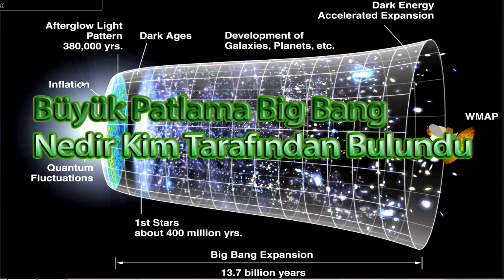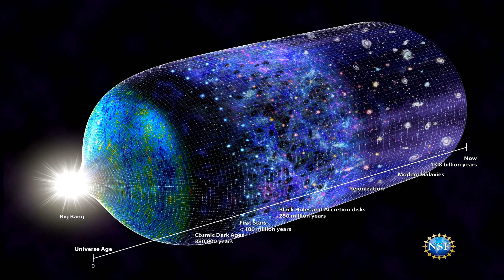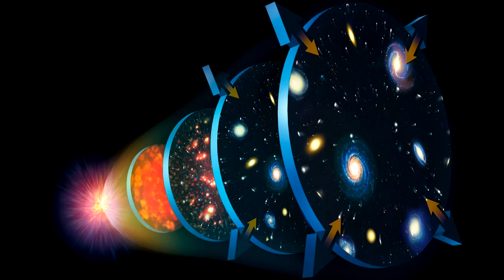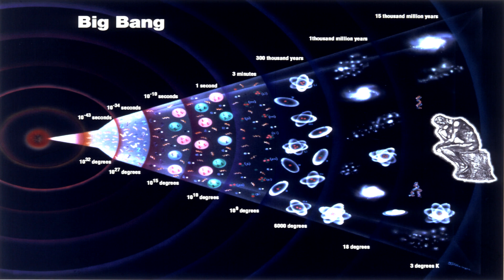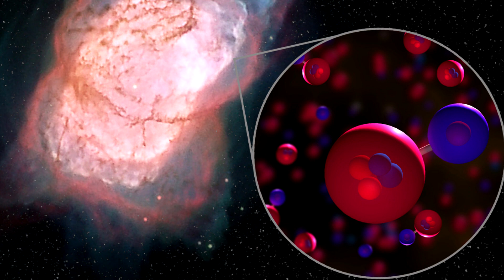Büyük Patlama Big Bang Nedir Kim Tarafından Bulundu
Büyük Patlama Big Bang Nedir, büyük patlama kim tarafından bulundu,büyük patlama nasıl oldu sorularına yanıt veren güzel bir videomuzdur.
Büyük Patlama ya da Big Bang, evrenin yaklaşık 13,7 milyar yıl önce aşırı yoğun ve sıcak bir noktadan meydana geldiğini savunan evrenin evrimi kuramı ve geniş şekilde kabul gören kozmolojik model. İlk kez 1920’lerde Rus kozmolog ve matematikçi Alexander Friedmann ve Belçikalı fizikçi papaz Georges Lemaître tarafından ortaya atılan, evrenin bir başlangıcı olduğunu varsayan bu teori, çeşitli kanıtlarla desteklendiğinden bilim insanları arasında, özellikle fizikçiler arasında geniş ölçüde kabul görmüştür.
Teorinin temel fikri, halen genişlemeye devam eden evrenin geçmişteki belirli bir zamanda sıcak ve yoğun bir başlangıç durumundan itibaren genişlemiş olduğudur. Georges Lemaître’in önceleri “ilk atom hipotezi” olarak adlandırdığı bu varsayım günümüzde “büyük patlama teorisi” adıyla yerleşmiş durumdadır. Modelin iskeleti Einstein’ın genel görelilik kuramına dayanmakta olup, ilk Big Bang modeli Alexander Friedmann tarafından hazırlanmıştır. Model daha sonra George Gamow ve çalışma arkadaşları tarafından savunulmuş ve ilk nükleosentez olayı eklenmek suretiyle geliştirilerek sunulmuştur.